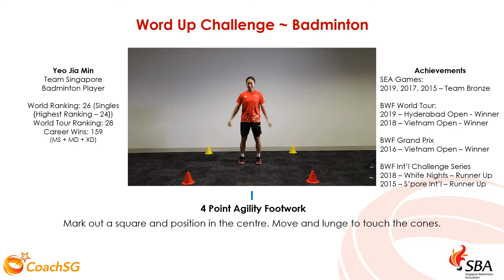I - 4 Point Agility Footwork